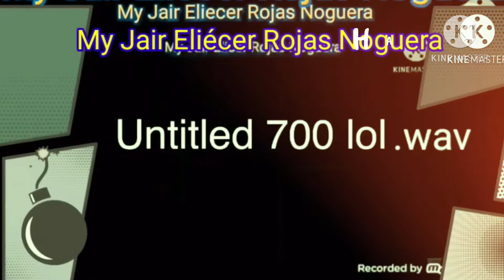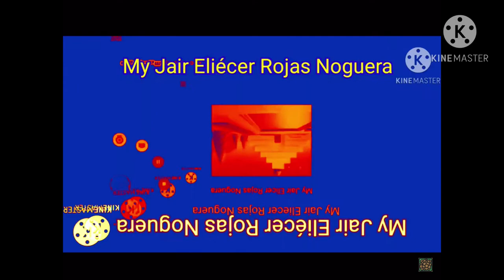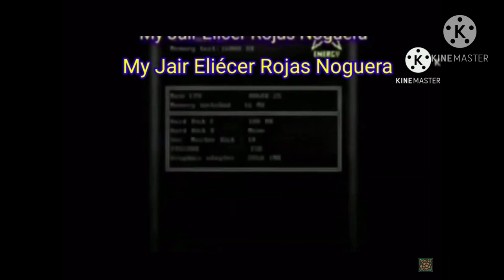(YTP Tennis) Channel 666 or Canal 666?